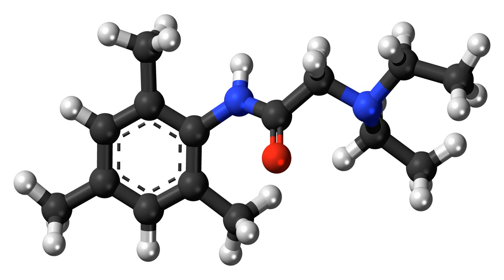Trimecaine | Wikipedia audio article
This is an audio version of the Wikipedia Article:
Trimecaine

SUMMARY
Trimecaine (systematic name (2,4,6-trimethylphenylcarbamoylmethyl)diethylammonium chloride, chemical formula C15H25ClN2O) is an organic compound used as a local anesthetic and cardial antiarrhythmic. It is white crystalline powder readily soluble in water and ethanol. It is an active ingredient in products available under trademarks Mesdicain, Mesocain, Mesokain and others.